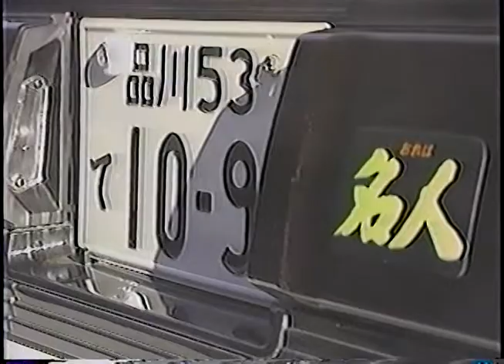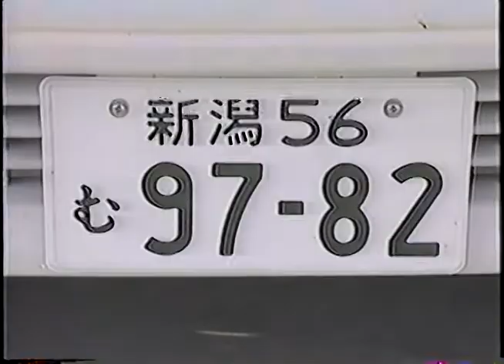1988年JMRC関東ジムカーナフェスティバルin関越スポーツランド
1988年11月13日に関越スポーツランドで開催されたJMRC東京ジムカーナフェスティバルです。慣熟歩行のシーンには懐かしい顔が沢山見られます。

開催日：1988年11月13日
主催：チームSTP　チームポーラスター
天候：晴れ
路面：ドライ

ジムカーナ車両製作は（株）アルファで。